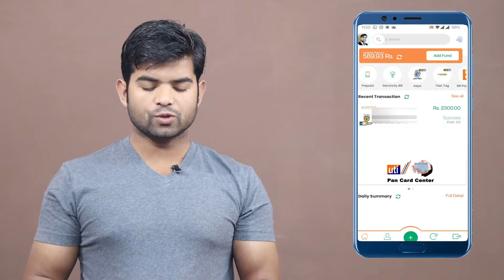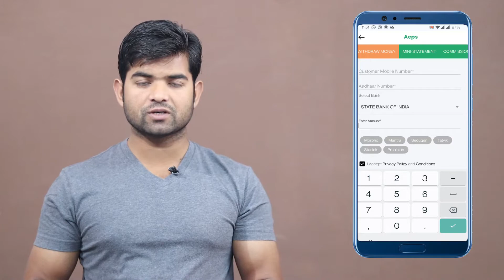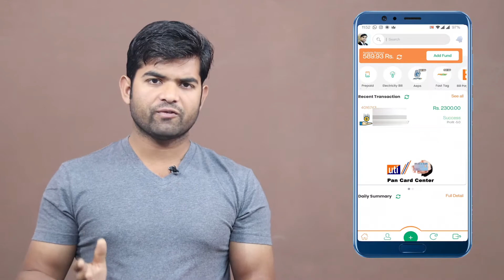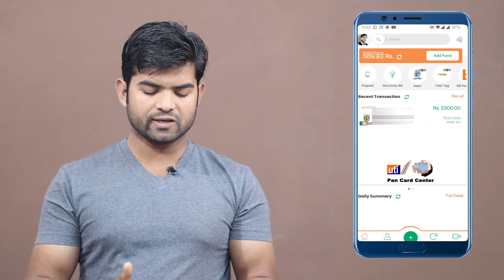Forpay app | aeps in forpay | money withdraw in forpay| fastag in forpay| bus ticket kaise book kare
My refferal code is- 9780xyc